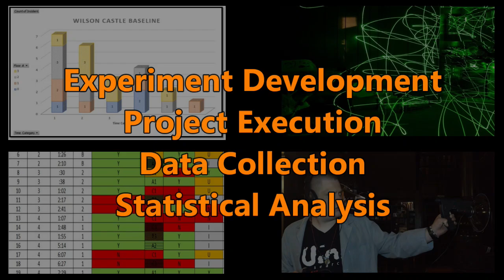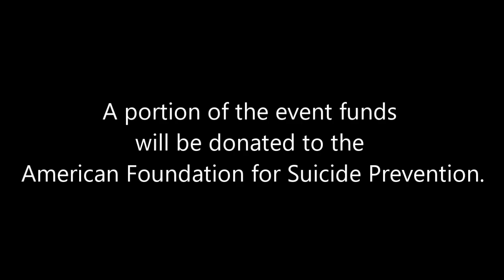Ur Paranormal Academy Event Trailer - 06/08-09/2024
Promotional trailer for our first ever Ur Paranormal Academy Event!

Music and some imageries were purchased through our Storyblocks subscription. The American Foundation for Suicide Prevention are not sponsors of our event or Uini Research.